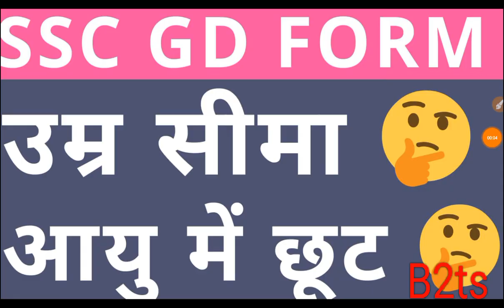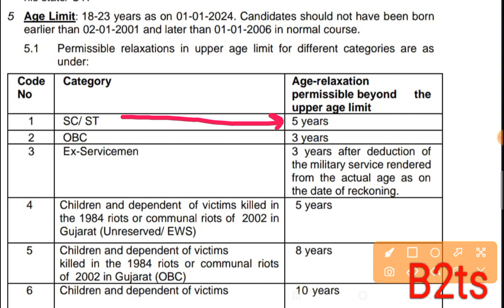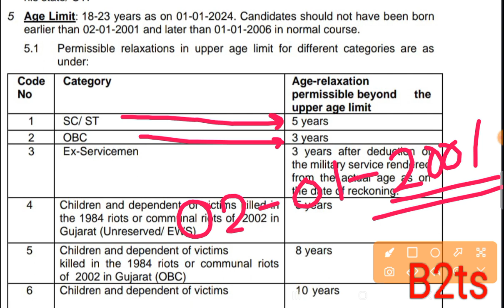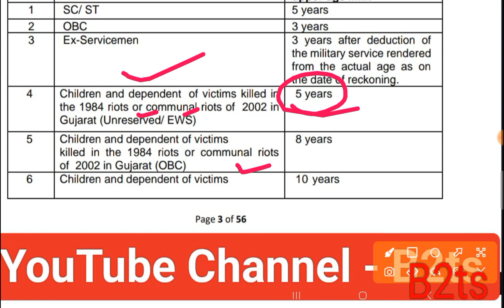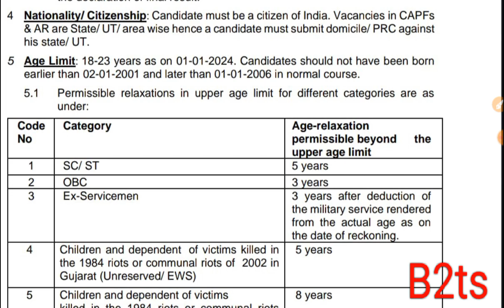ssc gd age limit 2024|ssc gd new vacancy 2023-24|ssc gd age relaxation 2024